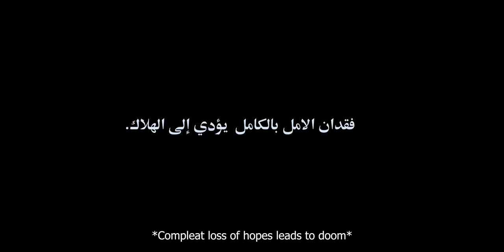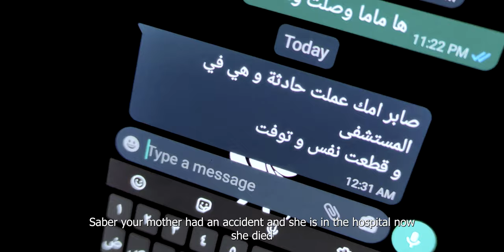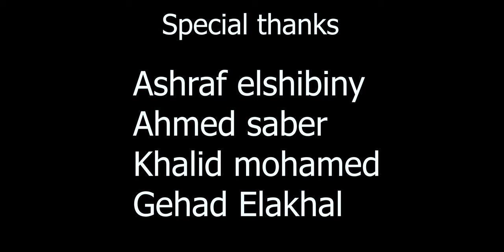Bad Dream - Short film